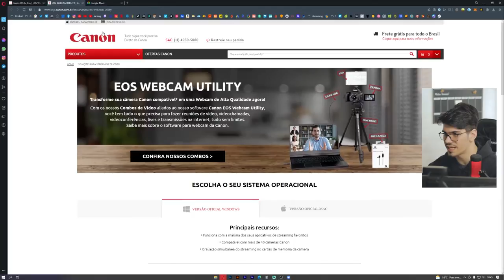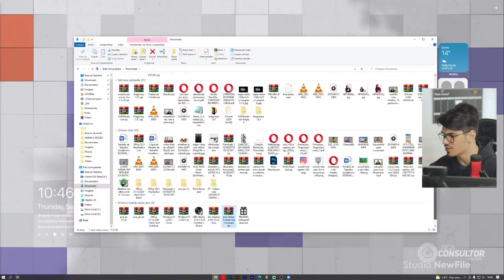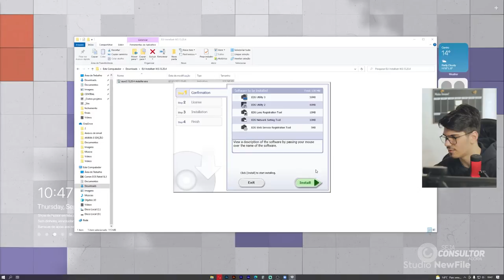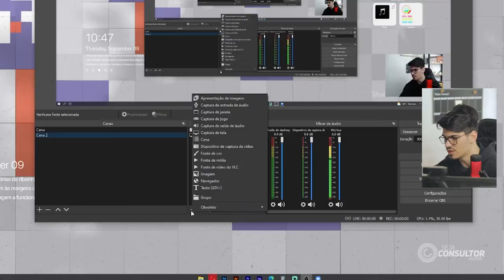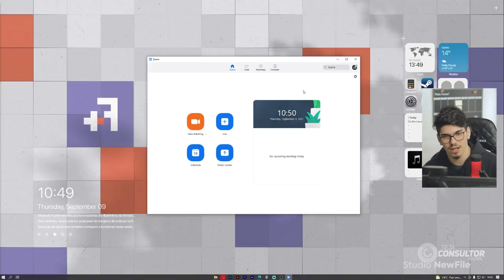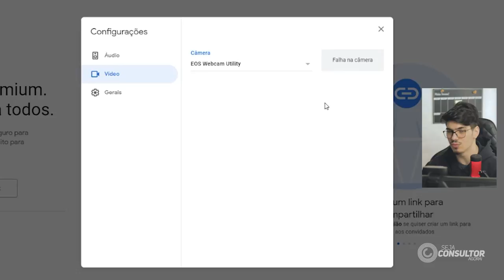COMO USAR CÂMERA CANON COMO WEBCAN | Tutorial Seja Consultor Agora com o Lucas